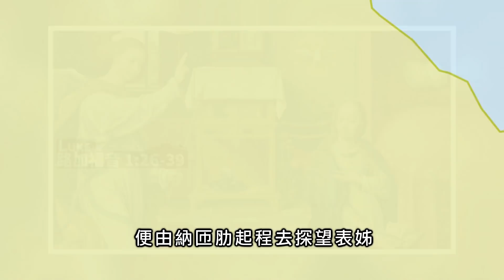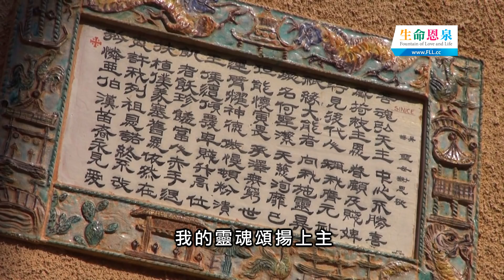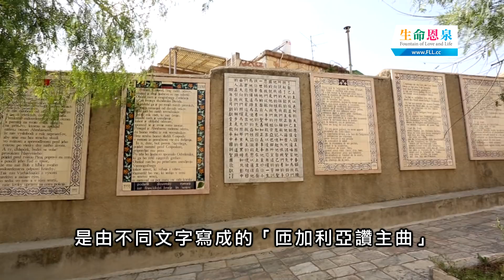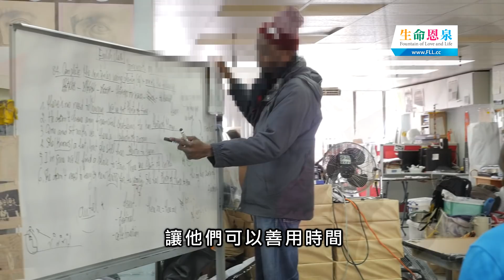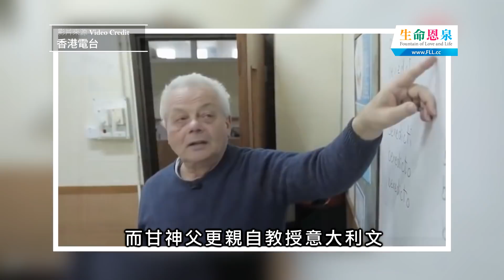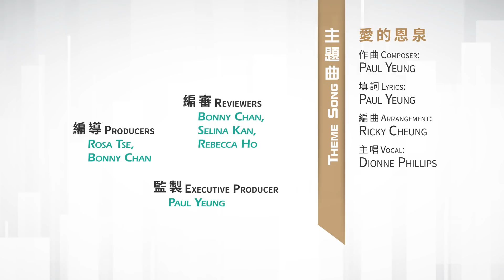愛 ● 常傳 - 聖誕特輯第二集 Christmas Series 2 (2018)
位於耶路撒冷西面的山城──艾殷卡陵，有一間聖堂紀念當時懷著耶穌的瑪利亞探訪表姐依撒伯爾。她們相遇時的對話，後來為何被後世傳誦呢？
In Ein Karem, a mountain village on the west of Jerusalem, there is a church dedicated to the visitation to Elizabeth by the Blessed Virgin Mary. What is so significant about their exchange that part of the conversation has become so widely known?

意大利裔的甘浩望神父，四十多年來一直與香港最低下、最弱勢的社群同行，是什麼支撐著他義無反顧地為受壓迫的人發聲？
Fr. Franco Mella, an Italian priest, has been journeying with the most marginalized and vulnerable in Hong Kong. What sustains him in his relentless fight for the persecuted?